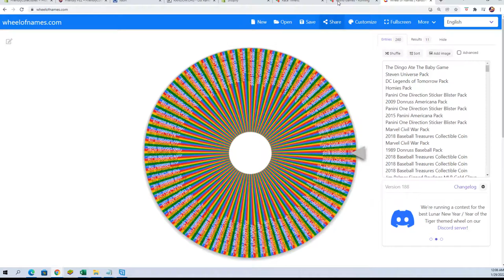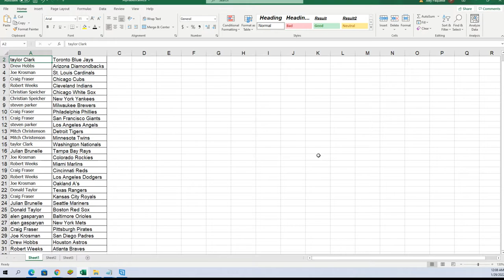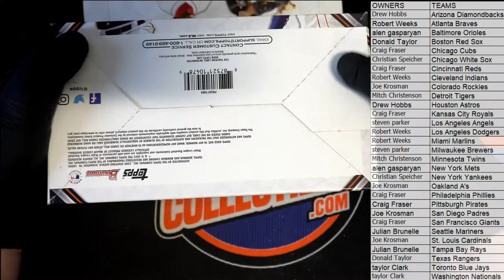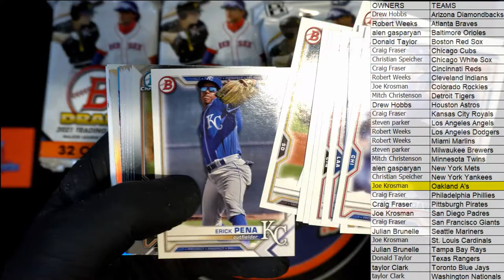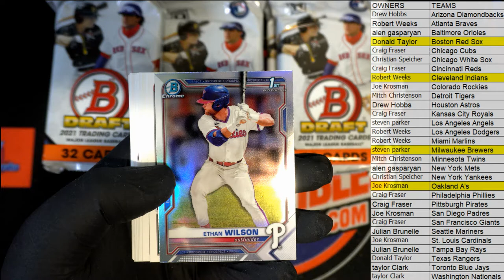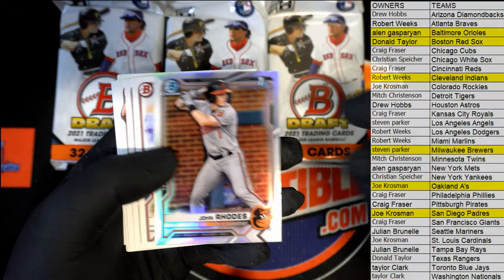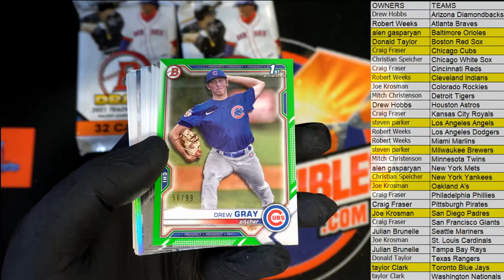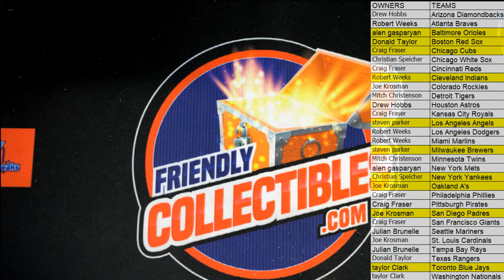2021 Bowman Draft Baseball Jumbo ID 21BOWDRJUMBO213